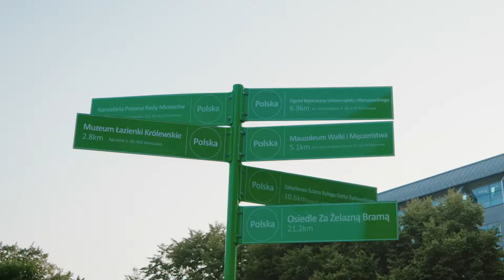Jack & Jones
13thROIAWARDS Jack & Jones let a group of Nordic male models embark from Denmark. These models crossed forests, rivers, deserts, mountains, and even decks in different clothes. Finally, they brought Nordic fashion to China.